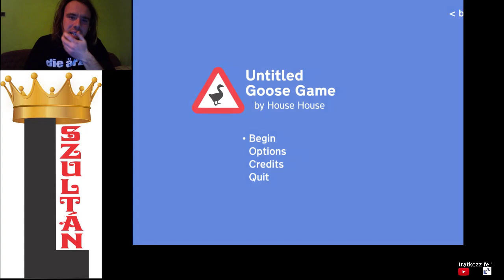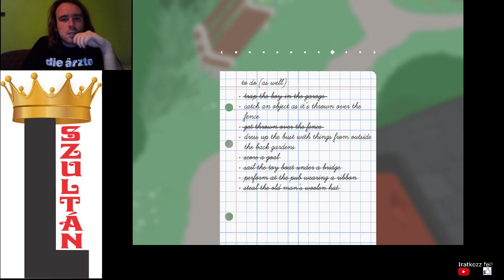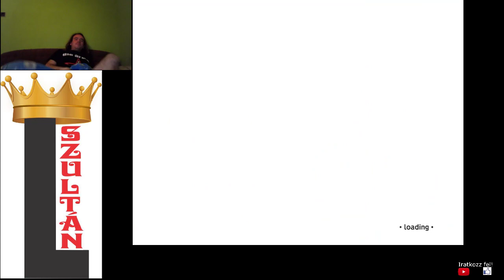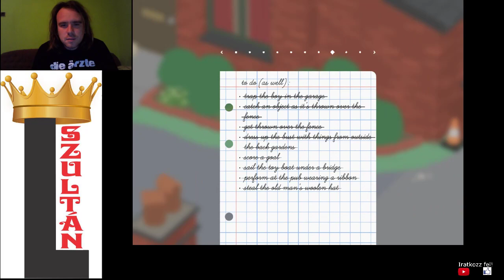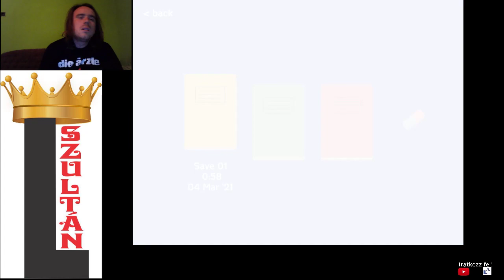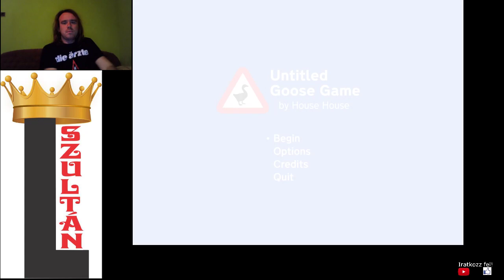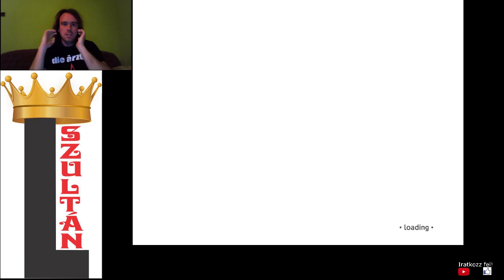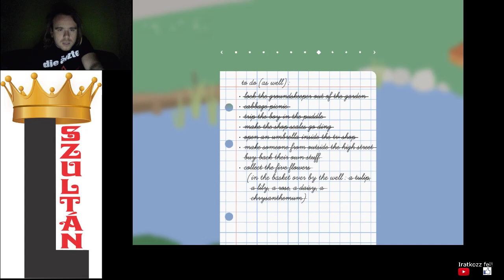ÉN VAGYOK A LUDAK KIRÁLYA Untitled Goose Game 100% végigjátszás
Az összes küldetés teljesítve, jutalom ezért egy korona.